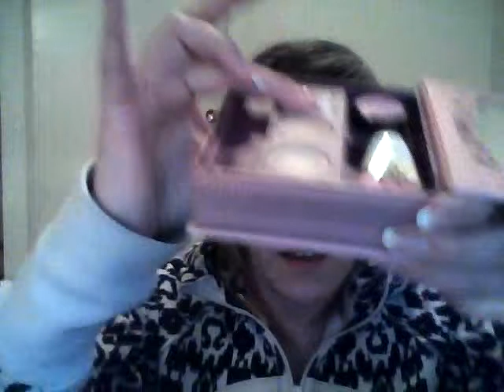Review: Confessions of a Concealaholic by Benefit~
I'm back to the review Benefit's Confessions of a Concealaholic!!

Hope you ladies enjoy!